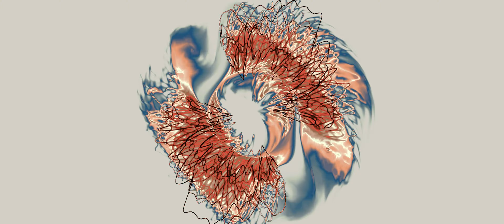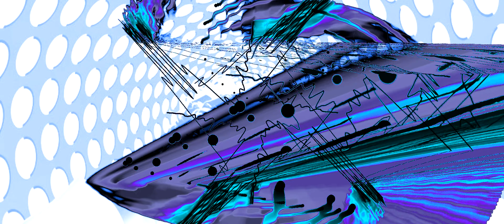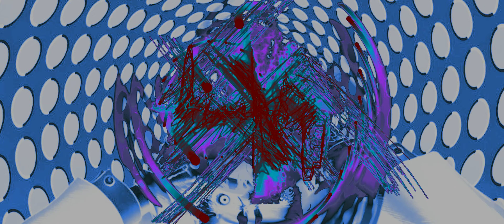Universal Message (Visualization)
Visualization by G-Force Platinum-
Intuition Earth Project
Picture by Suzanne/Artist Anonymisty-
Peace-Love-Unity-Respect